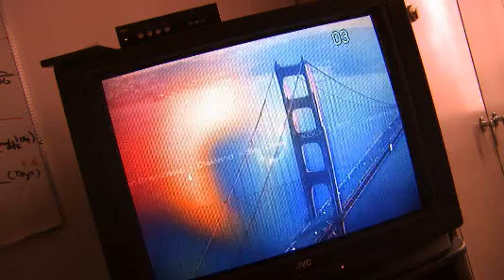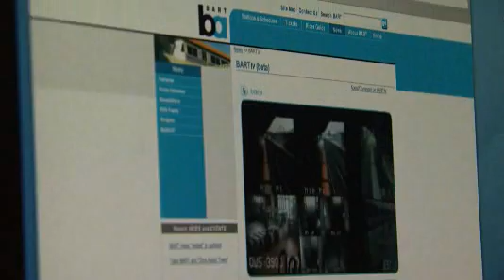What I do Day to Day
A day in the life of Chief Spokesperson Linton Johnson